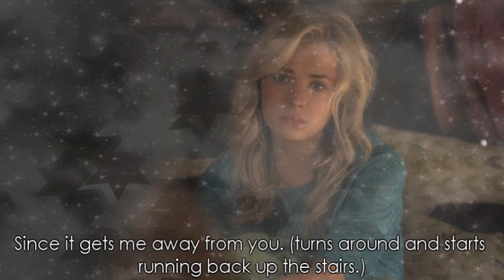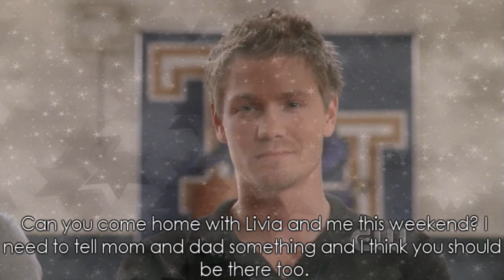Tradition 1x01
When Emma's character says Mike, it should really say Travis.
1. Who is your favorite character?
2. What was your favorite part?
Don't forget to vote on the poll video for which two series you want to see more.